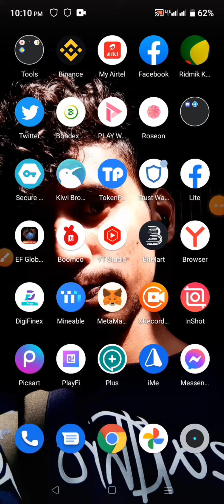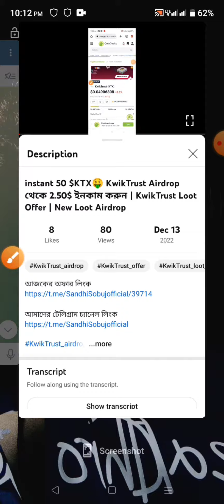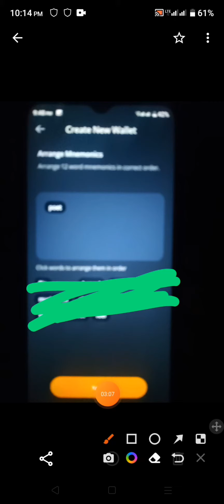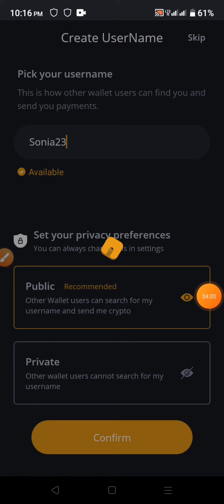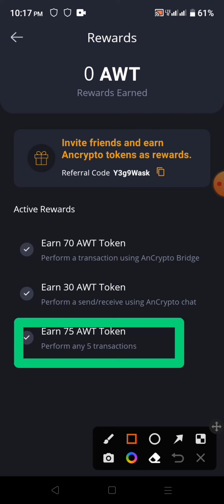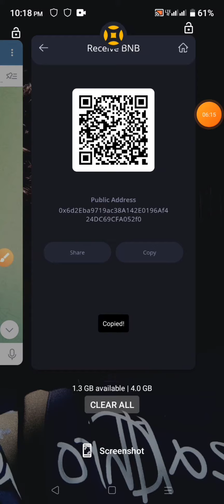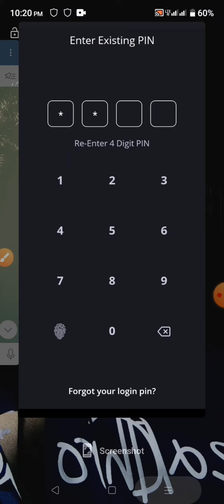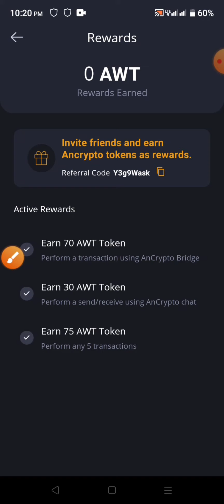Instant 20$ নিন🤑 AnCrypto Wallet Offer থেকে 20$ ইনকাম করুন | AnCrypto Wallet Airdrop Reward 75 $AWT